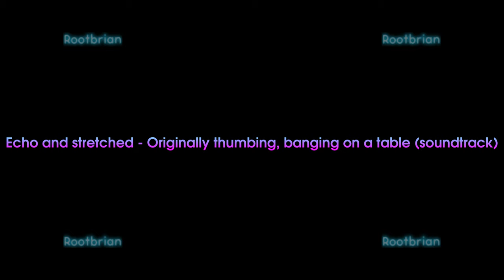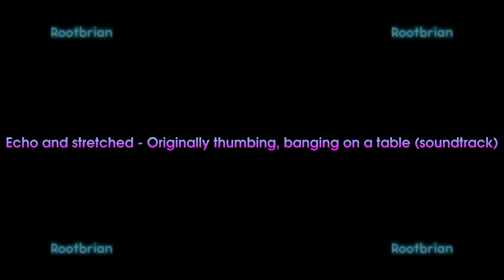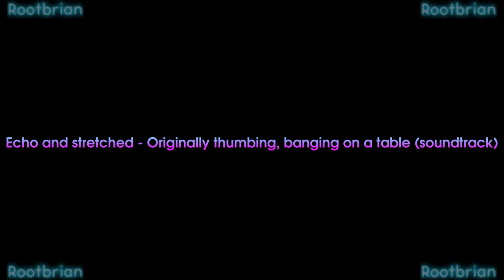Echoed and stretched - Originally thumbing and banging on a table (soundtrack) (USE HEADPHONES)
This is just one of many to come, besides the usual music compositions I have done previously.